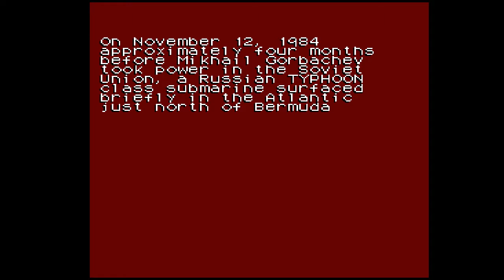The Hunt For Red October | Stage 1 | Nintendo Entertainment System-Retrousb AVS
Let's play The Hunt For Red October on the Nintendo Entertainment System cartridge with the Retrousb AVS.